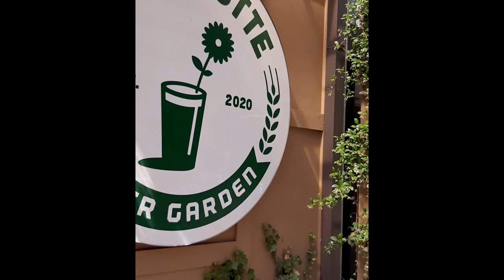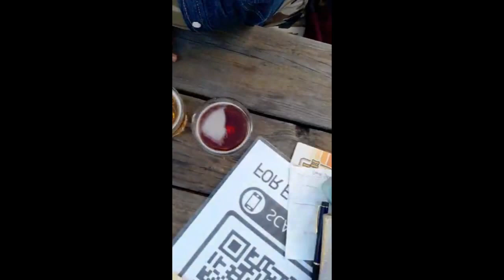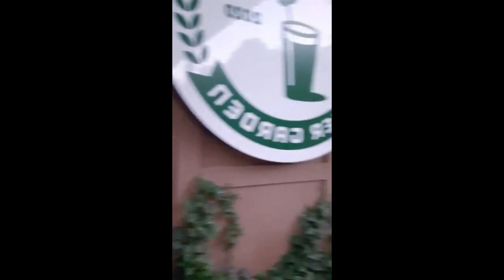PREMIER - Eatin' Good In My Hood! - Charlotte Beer Garden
Visit the world’s largest selection of draft beers available in one restaurant!

SugarPearl's is all about creating dining experiences at home that are sexy, fun, affordable, and always pleasing to the eye Because everyone knows that you "eat with your eyes, first." SugarPearl's Studio Kitchen LIVE is my therapy and creative outlet for creating gorgeous, DELICIOUS meals. There's always room at the table and more than enough to eat at SugarPearl's... food that loves you back!

The syncing sucks on this, but I hope that you'll enjoy it, anyway.